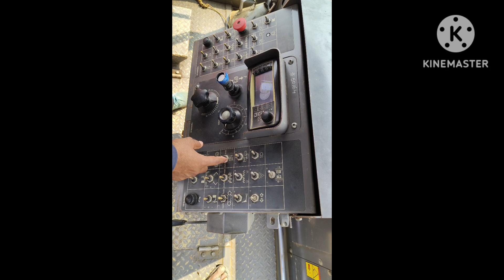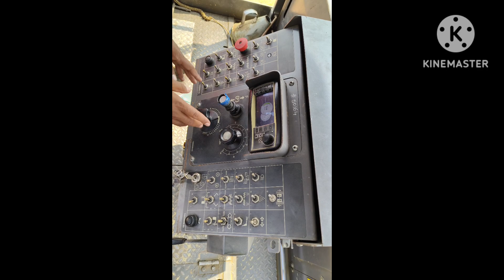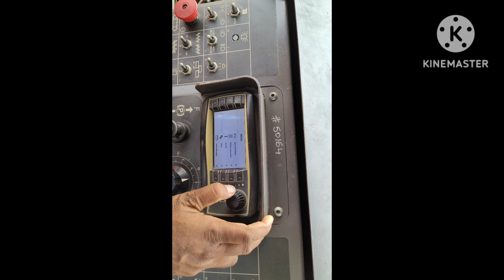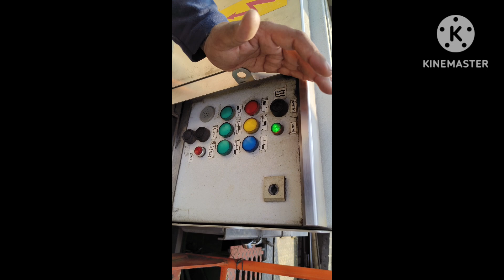P5320 ABG Volvo ऑपरेटिंग सिस्टम पूरी जानकारी विस्तार से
#  p5320 paver ko puri jankari